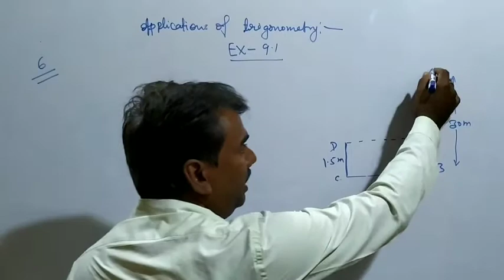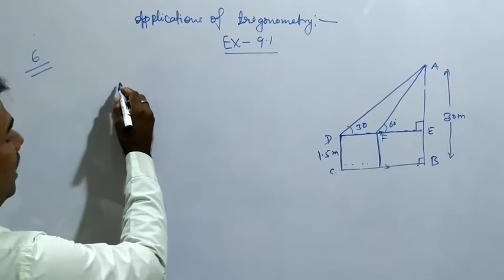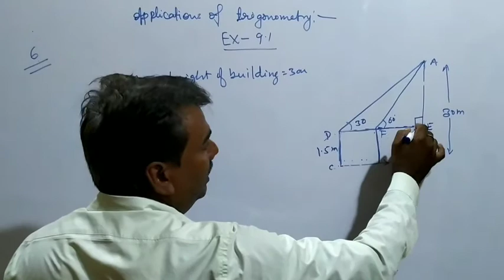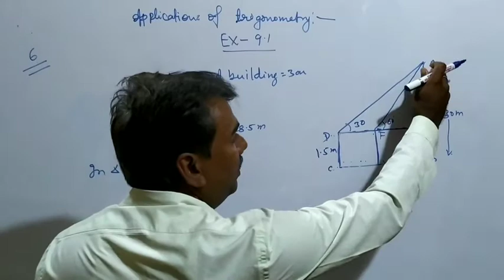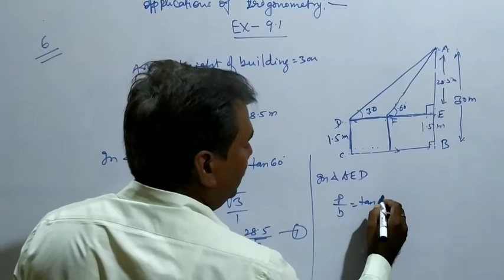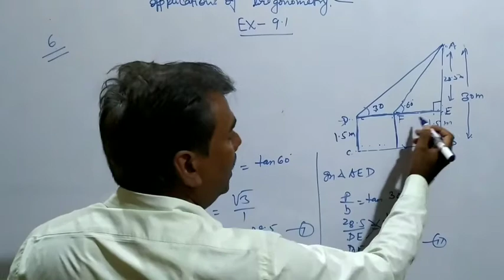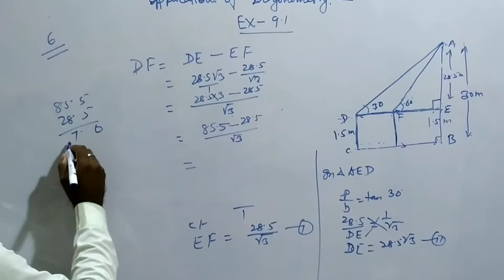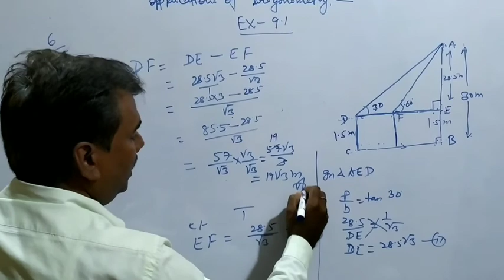Applications of Trigonometry Class10 NCERT solution